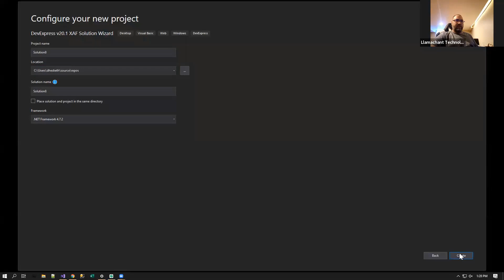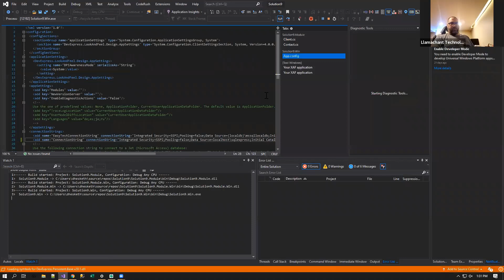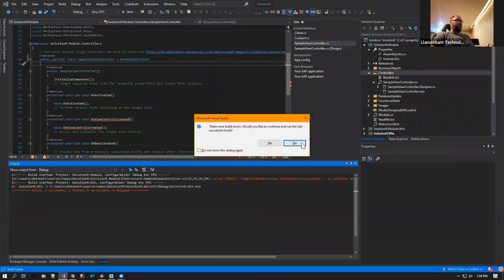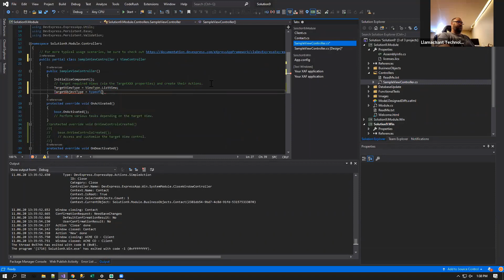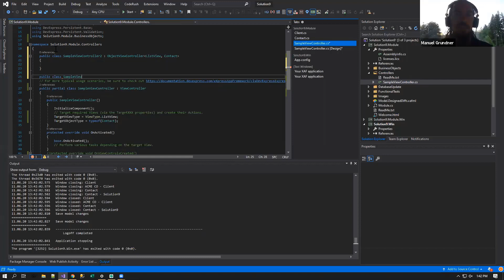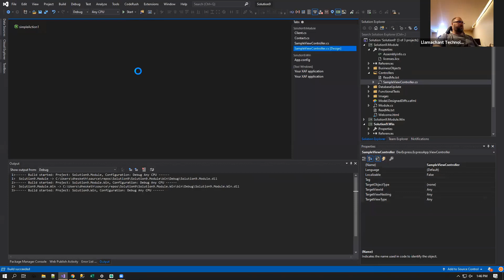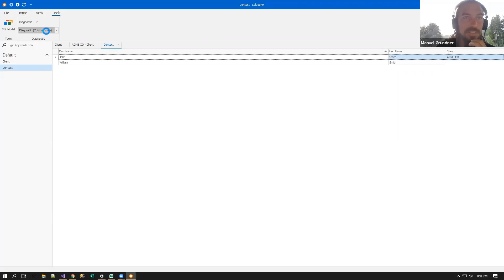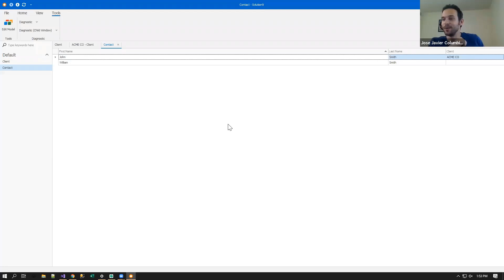XAF - Controllers Overview by DevExpress MVP Dave Hesketh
WindowsControllers vs ViewControllers